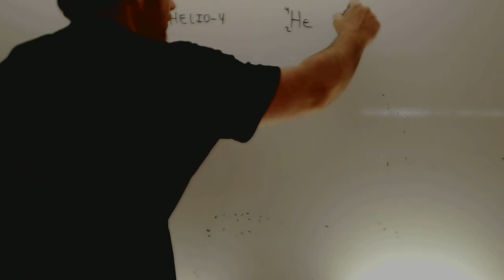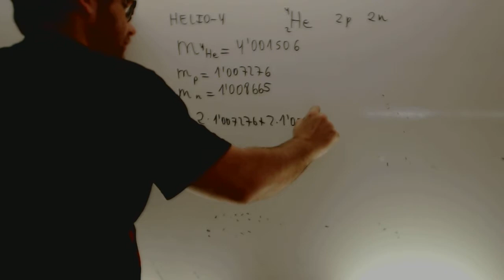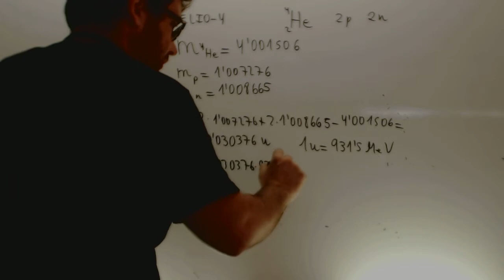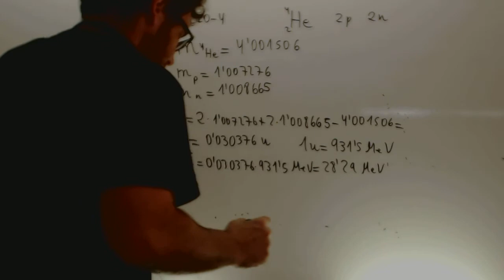Energia de enlace por nucleon Fisica 2 Bachillerato Academia Usero Estepona